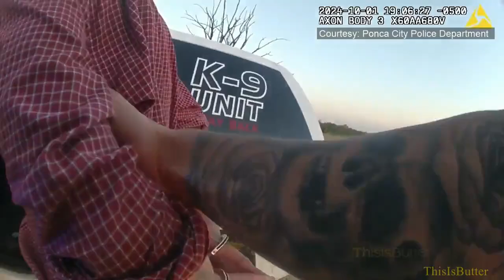Ponca City pursuit ends with car crashing into field driver arrested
A pursuit in Ponca City ends with a car crashing through a fence into a field Tuesday night.

Ponca City Police notified the Kay County Sheriff's Office of a police pursuit that was going northbound on Oak Street from Broadway Avenue and was reaching speeds of 75 mph.

The pursuit involved a red Mustang with an obstructed tag and farm equipment hanging out of the trunk.

Officials said just as an Oklahoma Highway Patrol (OHP) trooper took over the pursuit, the vehicle crashed through a barbed wire fence on W Street north of Brake Road.

Police reported the OHP unit was smoking and there was a small grass fire near the scene.